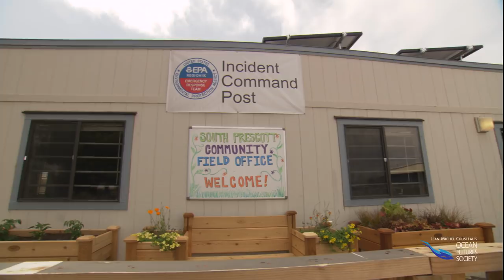Fish bones can neutralize lead in soil - project promo